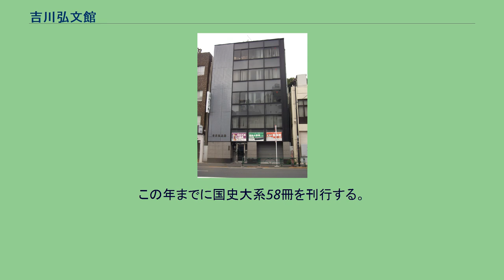吉川弘文館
株式会社吉川弘文館（よしかわこうぶんかん）は、日本史関連を主軸とした老舗の出版社。
1857年（安政4年）に、吉川半七により設立。
戦後1949年（昭和24年）に株式会社として現在に至る。
明治時代に、『古事類苑』『故実叢書』『本居宣長全集』『和漢三才図会』『賀茂真淵全集』『大日本史』『国史大辞典（明治版）』等を出版、大正時代に『水戸藩史料』、昭和戦前期に『日本随筆大成』『新訂増補 国史大系』等、多数の史料集・辞典類を刊行し日本史学の発展に寄与している。
戦後には、古代史から近現代史までの多数の研究書に加え、文化史、美術史、考古学、民俗学、宗教史、国語・国文学等の書籍を出版しており、日本史関連の大半の学者が著書・編著を刊行している。
一般読者を対象とした教養書として、伝記『人物叢書』、日本史研究の成果を分かりやすくまとめた『日本歴史叢書』、人類誕生から現代に至る歴史と文化を扱った一大シリーズ『歴史文化ライブラリー』、通史『日本の時代史』や教養書の名著の再刊版『歴史文化セレクション』等がある。
なお世界史・美術関連書も少数だが、数十冊出版されている。
昨今の研究潮流として、地域研究が挙げられる。
『東北の古代史』『東北の中世史』『動乱の東国史』はじめとしたオーソドックスな通史や、『関東の名城を歩く』『東北の名城を歩く』といった歴史散歩、さらには、『〈沖縄基地問題〉を知る事典』『沖縄戦を知る事典』など現代史を扱ったものも注目されている。
また日本史を知るための必携である『国史大辞典』『日本民俗大辞典』『日本史総合年表』等の辞典・年表や、史料集『明治天皇紀』『皇室制度史料』『平城京木簡』『飛鳥藤原京木簡』等がある。
また日本史学に多くの業績を残した、久米邦武、坂本太郎、関晃、大久保利謙、西山松之助、桜井徳太郎、永原慶二、直木孝次郎、宮田登等の「著作集」を刊行している。
なお月刊学術誌「日本歴史」と、隔月刊PR誌「本郷」を発刊している。
2010年（平成22年）7月1日よりデジタル版「国史大辞典」が、インターネット百科事典「ジャパンナレッジ」の新しいコンテンツとして公開された。
創業者吉川半七は、天保10年（1839年）に近江国（滋賀県）で生まれ、江戸日本橋蛎殻町の書肆若林屋喜兵衛に奉公。
安政4年（1857年）19歳で独立し、自営を許されて書物の仲買を始める。
文久3年（1863年）には長姉の婚家で麹町の貸本屋近江屋を継ぎ、近江屋吉川半七を名乗った。
元治元年（1864年）、江戸・京坂を往来して書籍の交易を行う。
明治3年（1870年）東京府京橋南伝馬町（現在の中央区京橋一丁目）の表通りに新店舗（吉川書房）を開く。
扱った書物は、新時代の要望に応え、和漢書のほか、福沢諭吉・中村正直等の西洋文化の翻訳類も数多く取り揃え、とくに上方版の常備販売は他店の追随を許さぬものがあった。
明治5年（1872年）には、吉川書房の階上に「貸本屋」の大革新を試み、有料（1時間半銭）の書物展覧所を設け、広く内外の書籍を集めて公開し「来読貸観所」と称した。
大槻如電は「日本における図書館の濫觴なり」と称賛している（明治9年11月火災により閉鎖する）。
明治10年（1877年）頃より出版を兼業し、はじめ「文玉圃」「近江屋」等の号も用いたが、多くは「吉川半七」の個人名をもって発行所とした。
明治12年（1879年）には内閣書記官岡三橋（守節・書家）の推挙により宮内省御用書肆となり、『萬葉集古義』『幼学綱要』『婦女鑑』等、多数の宮内省蔵版の出版を引き受け、明治20年（1887年）頃より、時代の趨勢に鑑み出版に専業し、もっぱら学術書の刊行に従事する。
明治33年（1900年）「弘文館」の商号を建て、大部な叢書の発行や、予約出版を行う。
明治35年（1902年）吉川半七が63歳で死去。
二代目吉川半七が明治37年（1904年）資本金10万円で合資会社吉川弘文館を設立する。
明治38年（1905年）、国書刊行会の編輯所を吉川弘文館倉庫の二階に置き、この年から発行した刊行会本（国書刊行会叢書）の印刷・配本を引き受け、大正11年（1922年）までに全8期、57部、260冊を刊行。
大正12年（1923年）関東大震災により店舗や資料を全て消失する。
昭和4年（1929年）『新訂増補国史大系』の刊行を開始する。
昭和18年（1943年）太平洋戦争中の「出版事業令」により、企業合同...